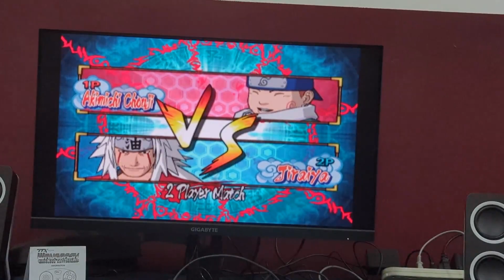Lunatic Perilune #28 Spicy(P1) vs Skeet(P2)